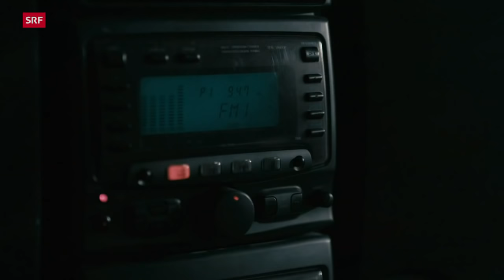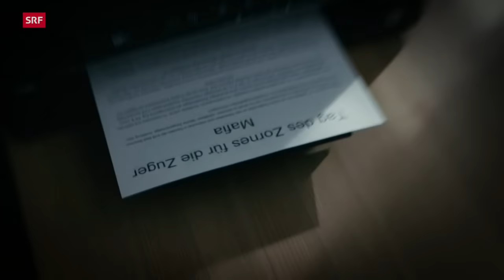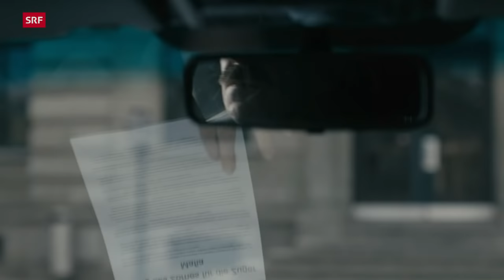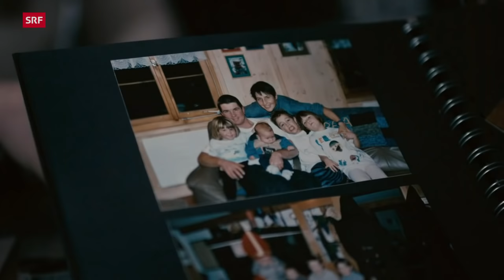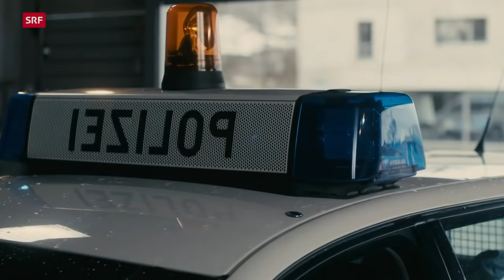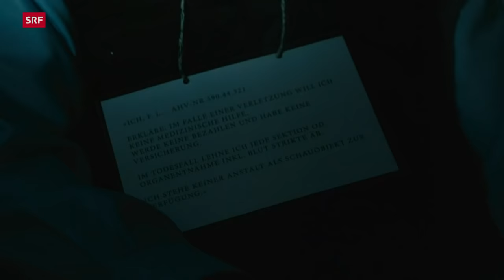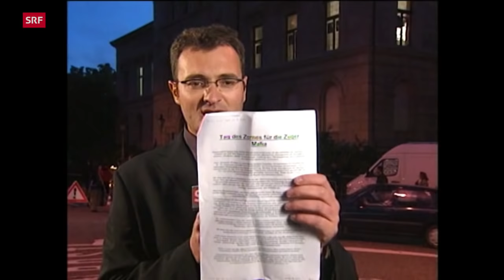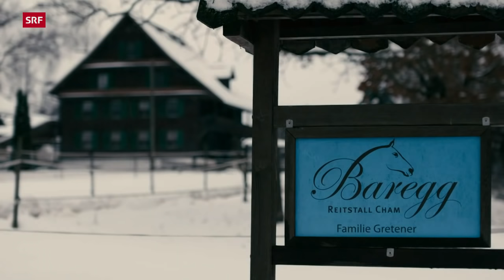Der Amoklauf im Zuger Kantonsparlament – Attentat auf Politiker:innen | Doku | SRF Dok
Am 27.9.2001 läuft ein Mann bewaffnet in den Zuger Kantonsratssaal und tötet 14 Politikerinnen und Politiker. Ein Amoklauf, der die Schweiz verändert hat. Die neue Folge von «Es geschah am…» geht der Frage nach, welche Folgen das Attentat für Betroffene und Angehörige von Opfern 20 Jahre danach hat.

Der 57-jährige Täter lag damals mit den Behörden im Clinch. Schwer bewaffnet betrat er das Kantonsparlament in Zug und richtet ein Blutbad an. Er feuert innerhalb von zweieinhalb Minuten 90 Schüsse ab. Am Schluss richtet er sich selbst. Seither werden in der Schweiz die Parlamente – auch das Bundeshaus – polizeilich geschützt. Zudem war die Tat ein Grund für die Verschärfung der Waffengesetze.
Das Attentat hat viel persönliches Leid angerichtet: So zum Beispiel bei der Familie von Karl Gretener. Der SVP-Politiker hinterliess seine Frau Annemarie und vier Kinder im Alter von zwei bis acht Jahren. 20 Jahre später erzählen Familie Gretener sowie beteiligte Politikerinnen und Politiker über die langfristigen Folgen des Attentats.
Ausserdem erinnern sich Polizisten, die an vorderster Front im Einsatz waren, eine Reporterin, die das Attentat in einem Büro oberhalb des Kantonsratssaals miterlebt hat, sowie der damalige Pfarrer der Stadt Zug, der den Gedenkgottesdienst für die Opfer vorbereitet hatte, und dabei zwischen den Angehörigen und dem Bischof vermitteln musste.
Im Film von Produzent Rolf Elsener und Regisseur Daniel von Aarburg wird der Täter weder namentlich genannt noch sein Gesicht gezeigt. Im Zentrum stehen weder die Beweggründe noch die Tat selbst, sondern die Frage, wie Angehörige und Beteiligte sich nach einem solch traumatischen Einschnitt ein neues Leben aufbauen konnten.

▪ Ein Film von Rolf Elsener
▪ Regie: Aaniel von Aarburg
▪ Kamera:  René Schönenberger
▪ Schnitt: Nichole Hussy
▪ Produktion: Oliver Bolt
▪ Leitung: Hansjörg Niklaus

 👇 Mehr zum Thema Dokus & Reportage gibt es hier:
👥 SRF Dok auf Facebook: